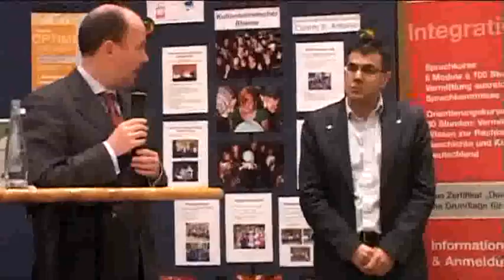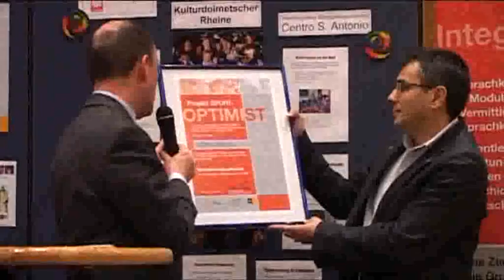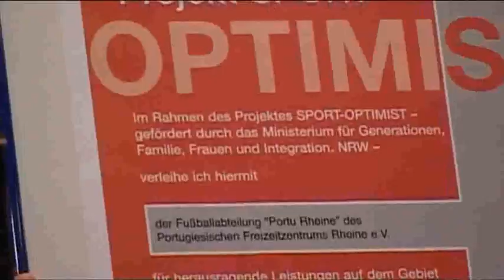Steinfurter Integrationstag 2009 Teil 3/3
Steinfurter Integrationstag 2009!